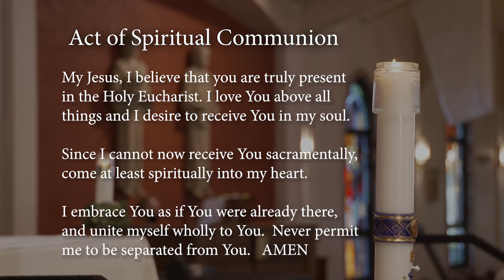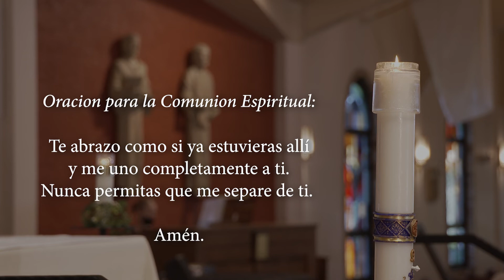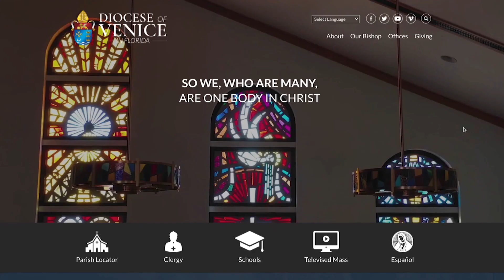TV Mass May 23, 2021 Pentecost Sunday1